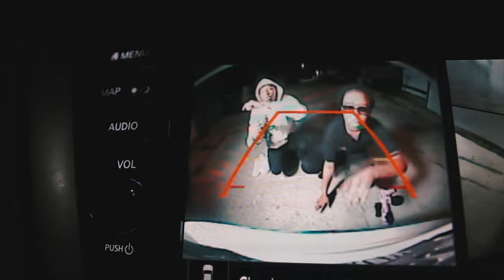SCOBOYZ - OKAY (Official Video) ShotBy